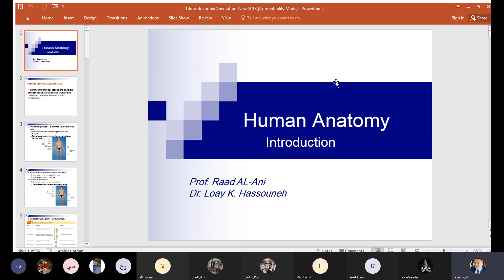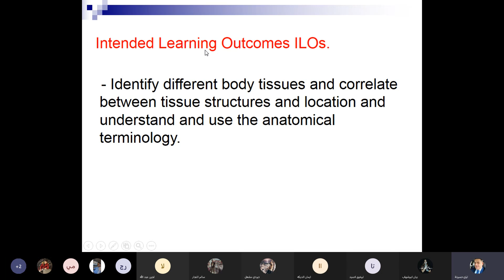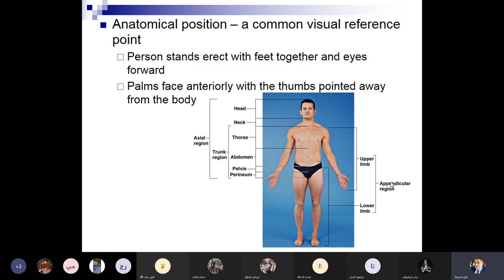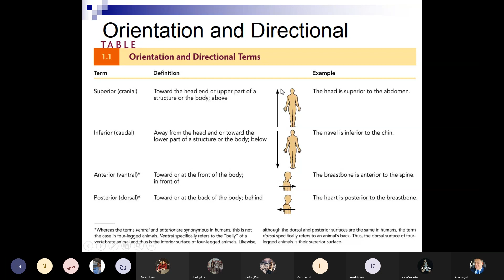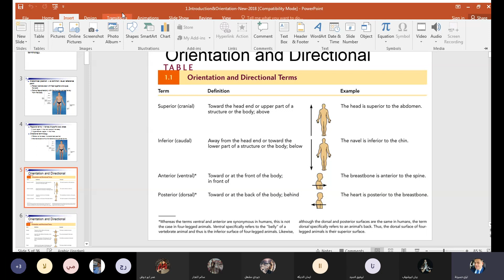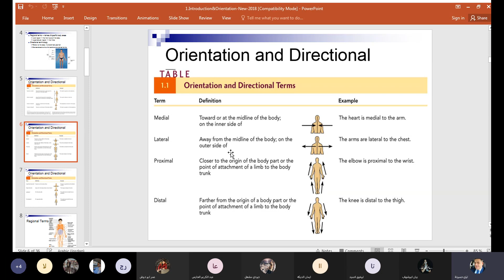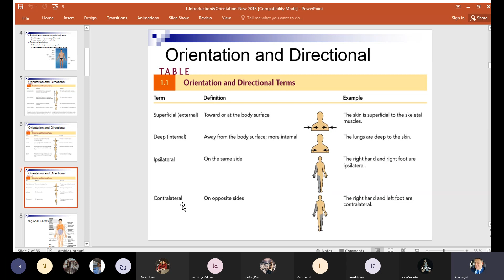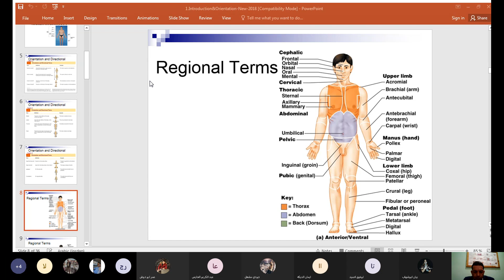شرح المحاضرة الاولى للوحدة الاولى